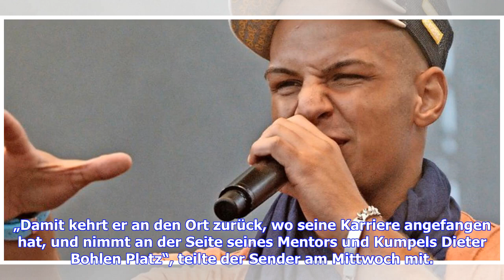„DSDS“-Comeback: Pietro Lombardi sitzt 2019 in der Jury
Acht Jahre nach seinem Sieg bei „Deutschland sucht den Superstar“ („DSDS“) wird Pietro Lombardi selbst Juror bei der Castingshow. Ab Anfang 2019 sitzt er nach Angaben von RTL in der Jury der dann 16. Ausgabe von „DSDS“. „Damit kehrt er an den Ort zurück, wo seine Karriere angefangen hat, und nimmt an der Seite seines Mentors und Kumpels Dieter Bohlen Platz“, teilte der Sender am Mittwoch mit. Wer für Lombardi seinen Platz in der Jury räumen muss, gab RTL zunächst nicht bekannt. Der Neu-Juror rea...